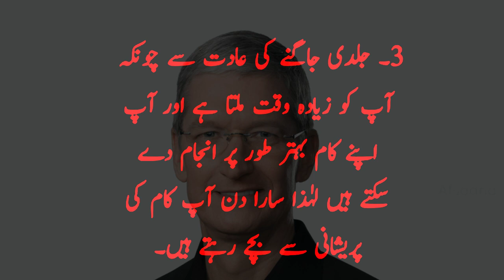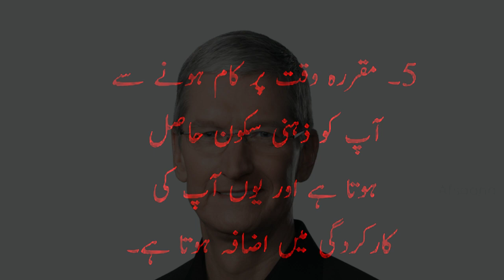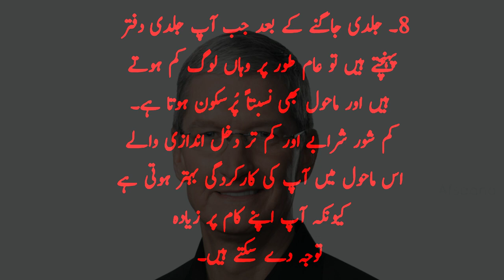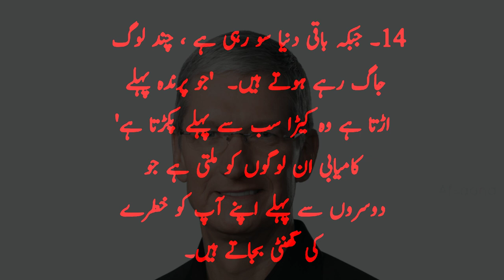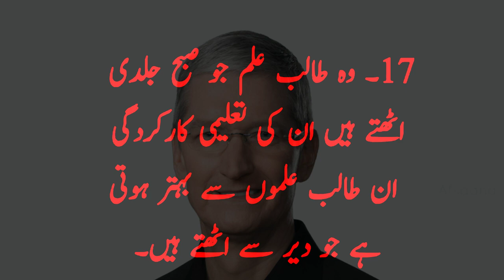Aik Kaam Aap Ko Ameer Bana Sakta Hai | اپنی ایک عادت درست کرو صحت عزت دولت آپ کے قدموں میں ہوگی ۔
Aham baten in urdu
Al hadi studio urdu
Life changing quotes on life
Sucess Quotes on life